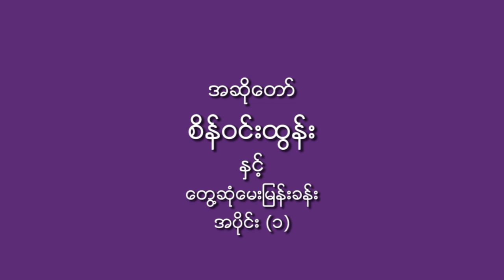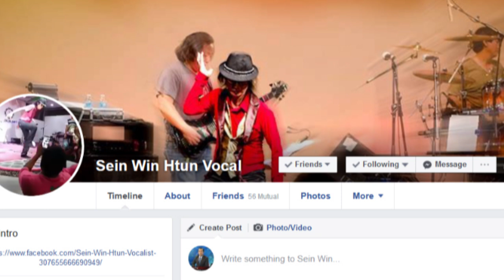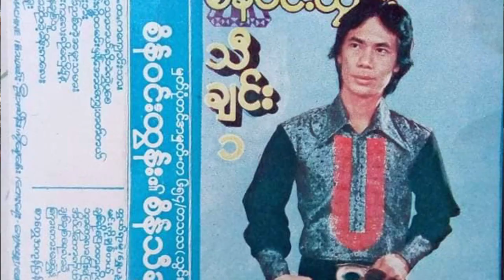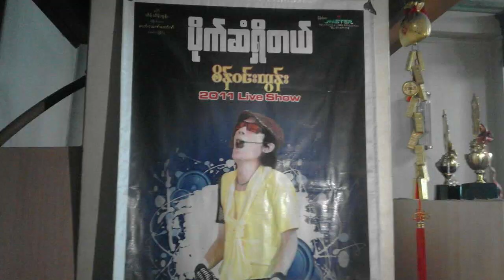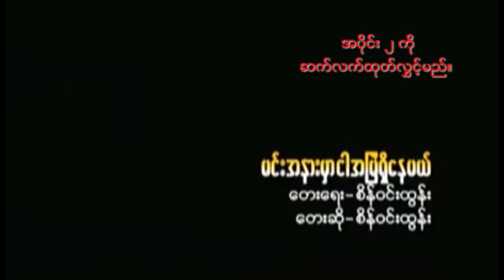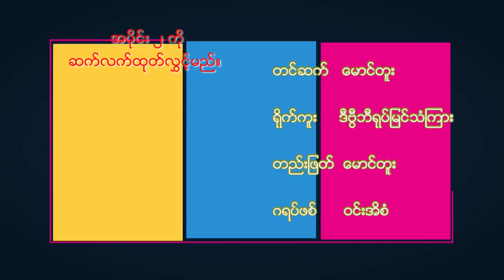DVB - သားသမီးေတြက ျပန္ဆိုခိုင္းလို႔ သီခ်င္းျပန္ဆိုရတဲ့ အဆိုေတာ္စိန္ဝငး္္္္္္ထြန္ (အပိုင္း ၁)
သားသမီးေတြက ျပန္ဆိုခိုင္းလို႔ သီခ်င္းျပန္ဆိုရတဲ့ အဆိုေတာ္စိန္ဝငး္္္္္္ထြန္းနဲ႔ ေတြ႔ဆုံေမးျမန္းခန္း (အပိုင္း ၁)